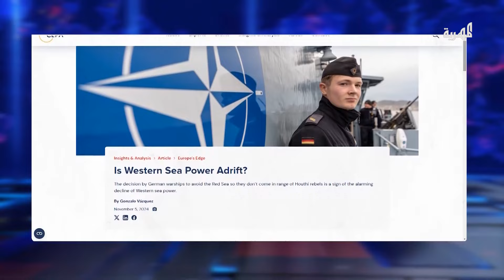مركز أوروبي ينتقد تجنب ألمانيا للبحر الأحمر ويعده مؤشرا مقلقا لتراجع القوة البحرية الغربية